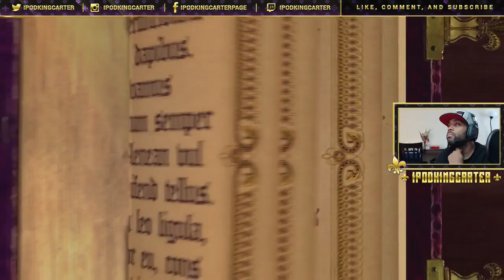Saints Row Gat Out of Hell Let's Play Part 12 FaceCam - God Recreates Earth Without The Saints (PS4)